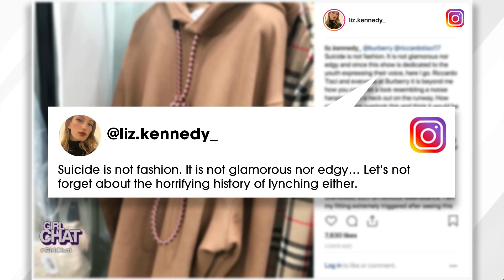Part 1 - Killer Mike’s Opinion on Brands and Controversial Burberry Hoodie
Real fam, do you agree with Killer Mike’s opinion?